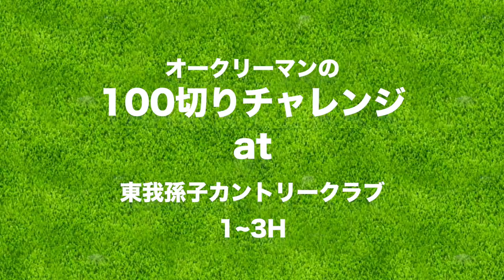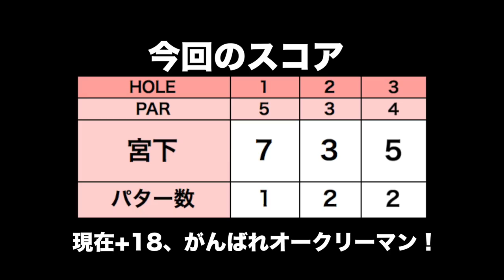100切りに必要なクラブ本数は？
前回、オークリーのサングラスとウェアをオークリー原宿店で揃えた宮下が
助っ人にリサちゃん、見届け人にオークリー広報の田中さんを迎えて
いよいよ100切りに挑戦します！

♣本日のゴルフ場:東我孫子カントリークラブ

ーーーーー